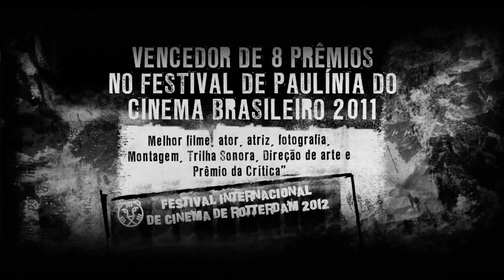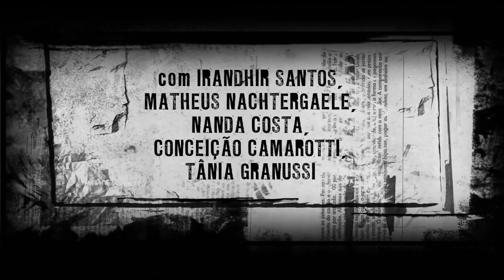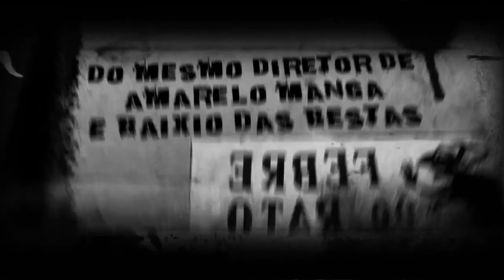Febre do Rato (2010) - Trailer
Febre do Rato é uma expressão popular típica da cidade do Recife que designa alguém quando está fora de controle, alguém que está danado. E é assim que Zizo, um poeta inconformado e de atitude anarquista, chama um pequeno tablóide que ele publica as próprias custas. Vivendo em um mundo particular, Zizo se depara com Eneida, uma jovem de aproximadamente 18 anos, que instiga e promove a transformação do poeta.

Filme dirigido por Cláudio Assis.